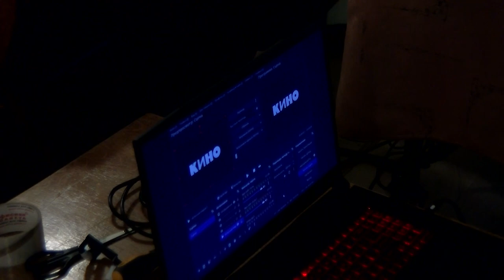Школьники организовали в ДДТ концерт хитов группы «Кино»